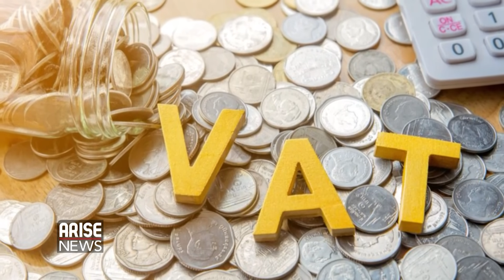ZONING IS A PDP ARRANGEMENT AND NOT BY NIGERIANS - YAHAYA KWANDE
The fault line that divides northern and southern Nigeria was clearly visible yesterday when the Northern States Governors’ Forum met in Kaduna and resolved to oppose almost everything championed in recent months by their southern counterparts.

Citing the 1999Constitution, they dismissed the calls by the SouthernGovernorsForum for the Nigerian presidency to shift to the south come 2023.

According to the 19 northern governors, the north has a right to stake a claim to the presidency in the next elections.

They also declared that the collection of Value Added Tax by the states would lead to an increase in prices of goods and services and create interstate trade barriers.

The northern governors resolved that until the Supreme Court rules on the substantive matter between the RiversState Government and the federal government, the matter is sub judice and the Northern States Governors’ Forum will respect this.

Ambassador YahayaKwande, Nigeria’s former Ambassador to Switzerland and Deputy Chairman of the NorthernEldersForum, discusses the resolutions reached by the 19 northern states and what this says about the widening gulf between the north and the south.